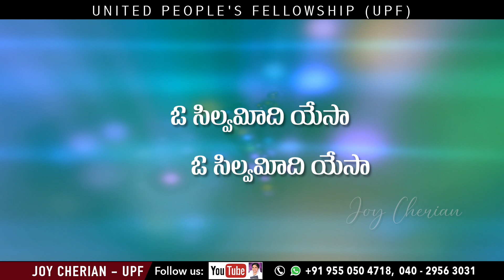🎵 ఓ సిల్వ మిది యేసా 🎵 || Telugu Christian Songs || Sis Joy Cherian || UPF Church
మీ ప్రార్థన అవసరతల కొరకు సంప్రదించండి:
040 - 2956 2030, 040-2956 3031

UPI: upfjoy-1@okaxis